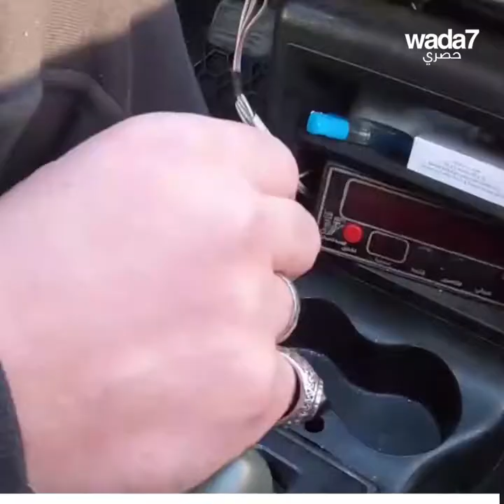شللت الحرب ساقيه لكنه لم يستسلم! 🚖😍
واضح يلتقي محمد جحجاح ، سوري أصاب بالشلل بسبب الحرب. حول سيارته كليا ليشتغل سائق تاكسي ويضمن مدخل رزق! 🚖😍

Wada7 Original